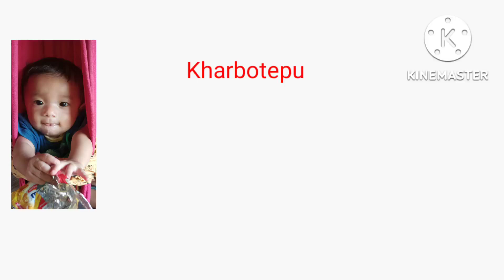Squirrel trap surrounding the Jhum house.